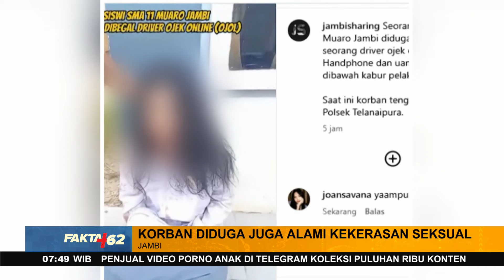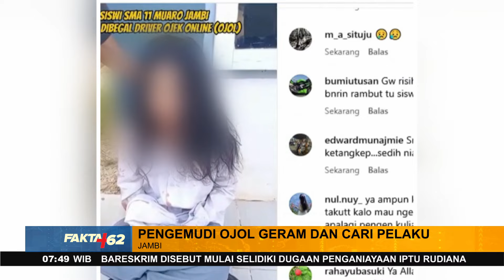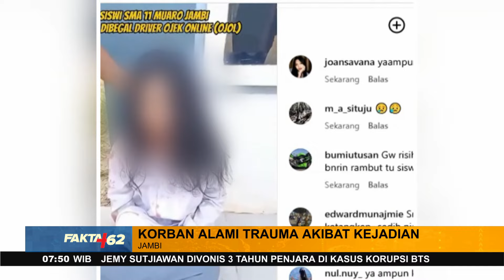Pengemudi Ojol Geram Dan Cari Pelaku Pembegalan Di Jambi - Fakta +62